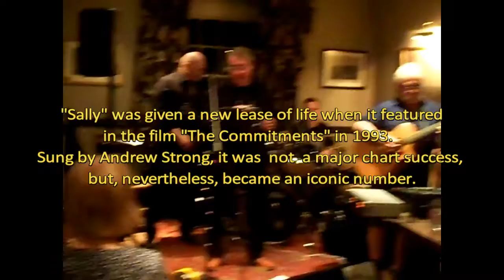Fred and the Steam Machine Mustang Sally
More from the Derby Arms set.